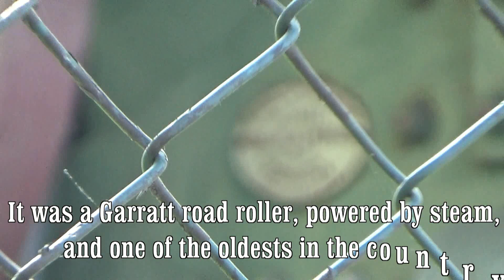Kurunagela Road Transport Museum